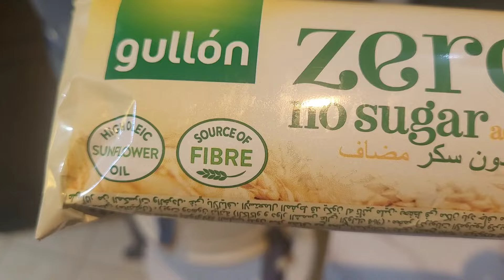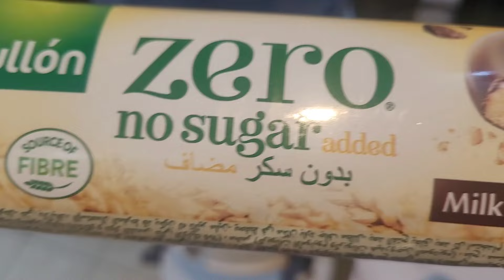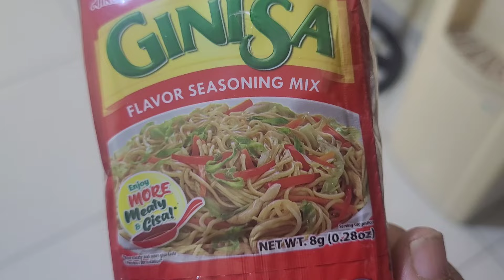A very special vlog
I'm a Pakistani vlogger living in Saudi Arabia, and I'm excited to share a glimpse into my daily life with you.

Here you'll find a variety of content, including:

- Daily Vlogs - Join me as I navigate the routines and adventures of my life in Saudi Arabia.
- Cooking Recipes - I'll be sharing some of my favorite Pakistani and Saudi Arabian dishes that I love to prepare.
- Lifestyle & Culture - Learn more about Pakistani and Saudi Arabian culture, traditions, and the unique experience of living as an expat.

My goal is to provide an authentic, behind-the-scenes look at my life, while also teaching, entertaining, and connecting with viewers from all backgrounds.

Whether you're interested in exploring a new culture, seeking cooking inspiration, or simply enjoying some lighthearted daily moments, there's something for everyone on my channel.

Thanks for joining me on this journey! I look forward to sharing more of my life with you.